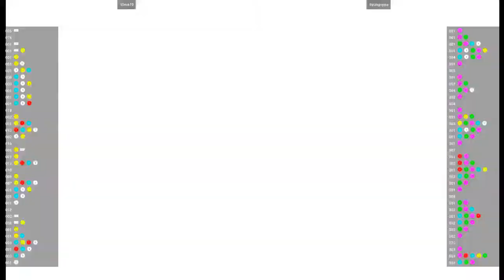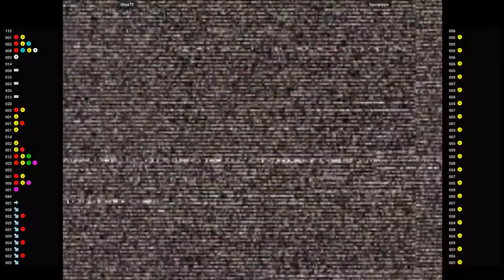CVS2 🕹 t0ma70 VS hyungoppa